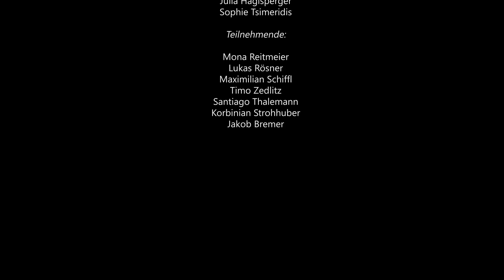Spætdate - ein Blind Date mal anders 💛🖤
6 Kandidaten kämpfen um das Herz von Mona - der Twist: sie sehen sich gegenseitig nicht! Es gibt 5 Runden, bei denen sich die Jungs unter Beweis stellen können, nach jeder Runde wählt die Kandidatin jemanden raus. Wer wird wohl ihr Herz erobern und bleibt bis zum Schluss?

Produziert von:

Sophie Tsimeridis
Julia Elisa Häglsperger
Marie Kucher
Anna Herrmann

Vor der Kamera:
Mona Reitmeier
Lukas Rösner
Maximilian Schiffl
Santiago Thalemann
Korbinian Strohhuber
Timo Zedlitz
Jakob Bremer